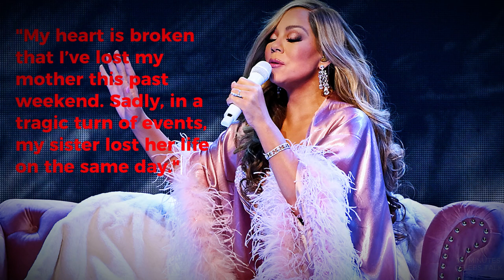The Sad Story Of Mariah Carey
Mariah Carey tells:  "her heart is broken" and adds, "I appreciate everyone’s love and support."